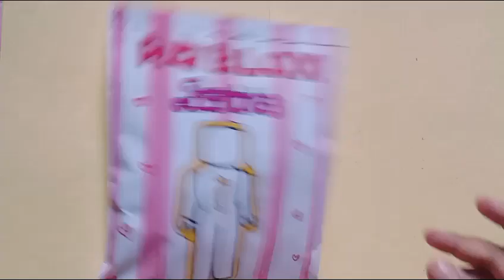🤍paper diy💕/Blind Bag paper/Roblox/Barbie outfit/ASMR opening blind bag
paper diy
how to make a paper blind bag
ASMR
opening blind bag
blind bag tutorials
Roblox outfit
Roblox outfit blind bag
blind bags
Roblox Barbie outfit